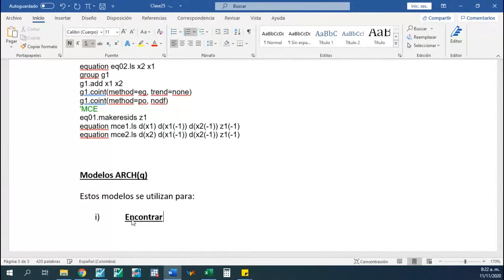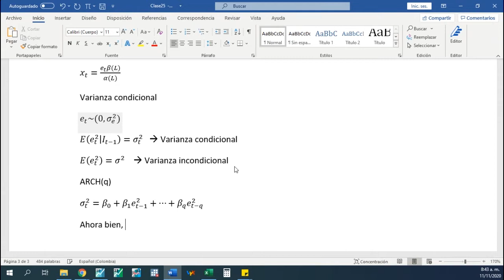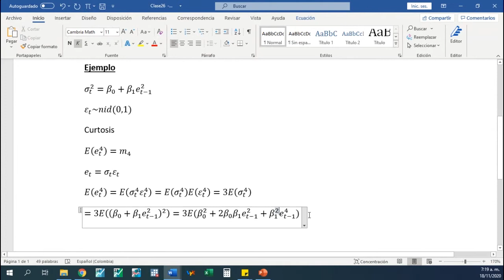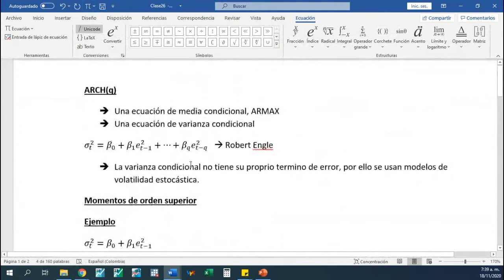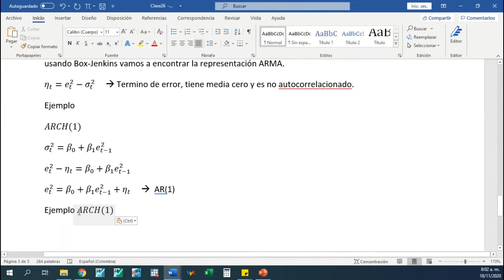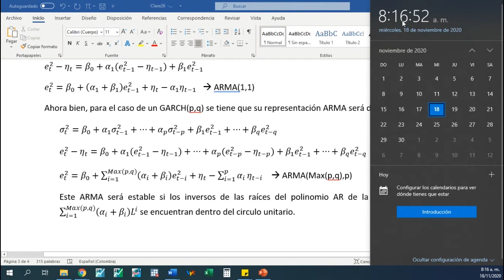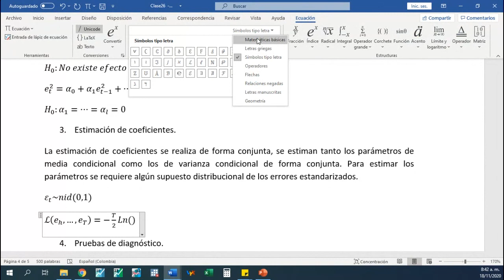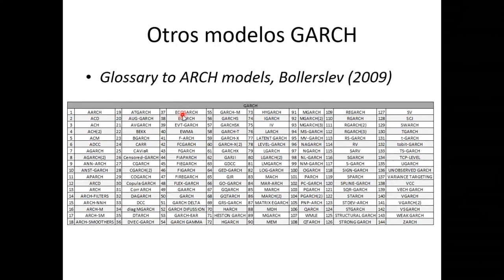Series de tiempo - Teoría - Modelo ARCH y GARCH